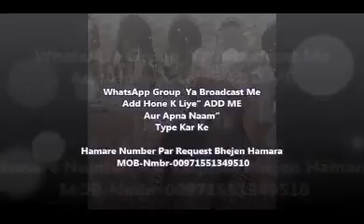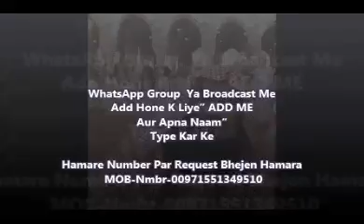Sari Namaz Arabi Me,Niyyat Muqtlif 👅Zuban Me Par Kyun ,? ..By Sheikh Habeeb Ur Rehman Hafizullah..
Video from Brother Imran Sunti